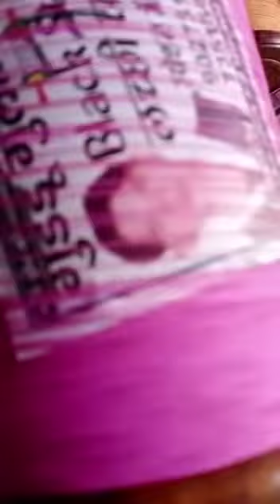￼veerubhai kanpur /manjha king of india/best old manjha seller in india